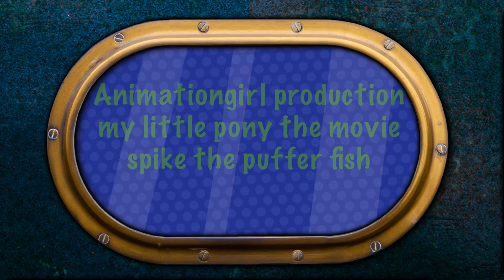MyLittlePony the Movie Spike the puffer fish 2022￼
StopMotion studio app
Music
SpecterBy Alan Walker￼